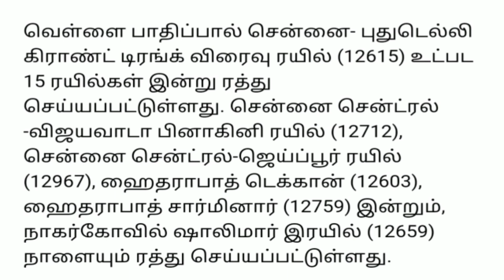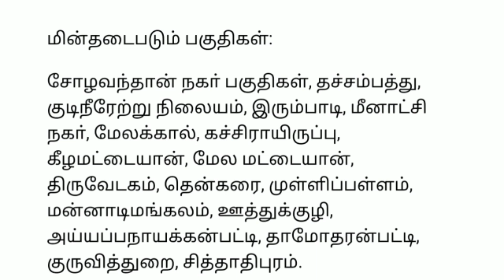அடி தூள்.!!நாளை முதல் அமல்| Today Tamilnadu latest news | Today Stalin News| Ration Card Free Scheme